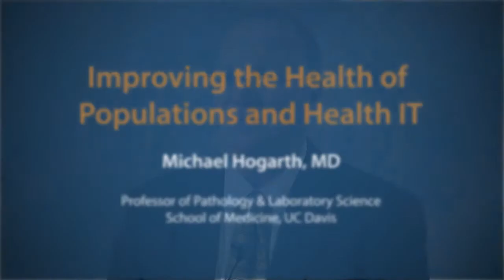Michael Hogarth, MD, Professor of Pathology & Laboratory Science, School of Medicine, UC Davis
A passionate advocate for using electronic health records to improve public health, Hogarth discusses health IT and population health, and comments on development of an immunization registry.